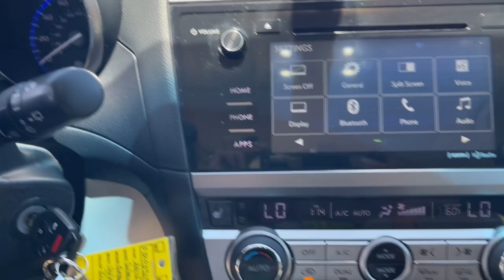2015 Subaru Outback Jacksonville, Orange Park, Gainesville, Ocala, Lake City, FL F3203929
Lapis Blue Pearl Used 2015 Subaru Outback 2.5i Premium available in Starke, Florida at Murray Ford Superstore. Servicing the Jacksonville, Orange Park, Gainesville, Ocala, Lake City, FL area.

13447 US Hwy 301 S

Recent Arrival! Lapis Blue Pearl 2015 Subaru Outback 2.5i Premium ~~SHAZAM~~, *15 YEAR /150,000 COMPLEMENTARY WARRANTY AT NO ADDITIONAL COST*, ~MARKET VALUE PRICING (MVP) WE SHOP THE MARKET DAILY TO MAXIMIZE YOUR SAVINGS~, *HURRY!! THIS ONE WON'T LAST LONG*, ~BACK UP CAMERA~, *CRUISE CONTROL*, ~LOCAL TRADE IN~.brbrMurray Ford Superstore one of the premier Truck and automotive outlets in Florida. Comes with our exclusive Market Value Pricing (MVP) there is not another one in North Florida with a lower price, lower miles and with this equipment. $AVE thousands versus new and avoid the new vehicle depreciation hit.brbrbrAwards:br  * 2015 IIHS Top Safety Pick+, Top Safety Pick+   * ALG Residual Value Awards, Residual Value Awards   * 2015 KBB.com 10 Best All-Wheel Drive Vehicles Under $25,000   * 2015 KBB.com 10 Most Comfortable Cars Under $30,000   * 2015 KBB.com 15 Best Family Cars   * 2015 KBB.com Best Resale Value Awards   * 2015 KBB.com 5-Year Cost to Own Awards   * 2015 KBB.com Brand Image Awards All vehicles will have a $899.00 dealer fee added to the total sale price (excludes A,Z,D, and X plan customers). Taxes, tag, and title fees will be added to all vehicles in accordance with state laws of customers registering address.